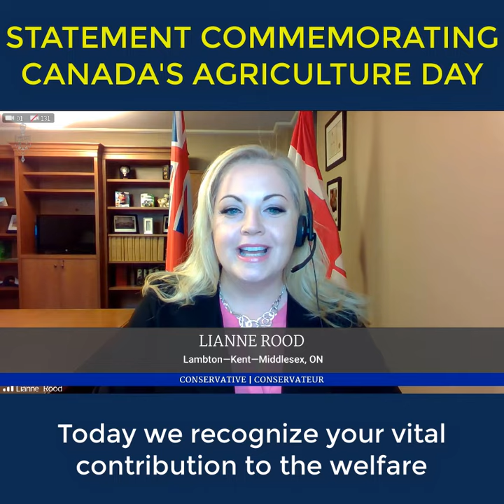Commemorating Canada's Agriculture Day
Today I commemorated CanadaAgDay by virtually rising in the HoC to celebrate and thank the farmers of Lambton-Kent-Middlesex and across Canada for their hard-work & dedication to keeping us fed.